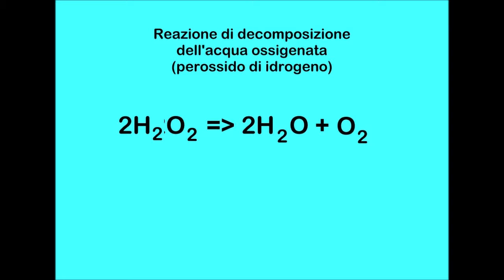ossigeno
Come produrre facilmente dell'ossigeno e osservarne le proprietà.